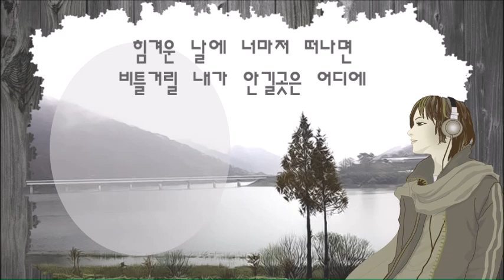내사랑 내곁에 🍒 김현식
나의 모든 사랑이 떠나가는 날이
당신의 그 웃음뒤에서 함께 하는데
철이 없는 욕심에 그 많은 미련에
당신이 있는건 아닌지 아니겠지요
시간은 멀어 집으로 향해가는데
약속했던 그대만은 올줄 모르고
애써 웃음 지으며 돌아오는 길은
왜그리도 낯설고 멀기만한지
저 여린 가지 사이로 혼자인 날 느낄때
이렇게 아픈 그대 기억이 날까
내 사랑 그대 내곁에 있어줘
이세상 하나뿐인 오직 그대만이
힘겨운 날에 너마저 떠나면
비틀거릴 내가 안길곳은 어디에

저 여린 가지 사이로
혼자인 날 느낄때

※ 1991년 오태호 作. 2006Ver.